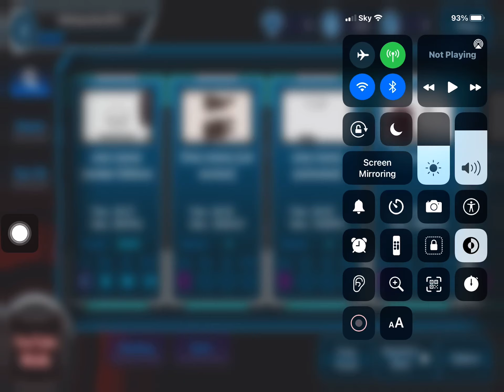Oreo meme but in a rhythm game4